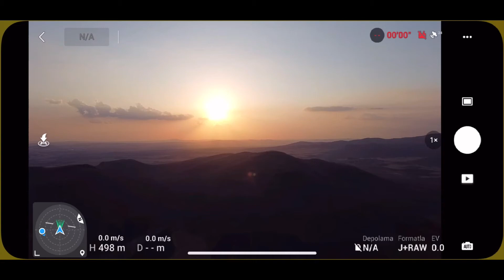DJI MİMİ 2 YÜKSEKLİK TESTİ 500m 1640ft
Djı mini 2 yükseklik testi sorunsuz uçuş / tam 90• yukarı yolmayın sinyal kopması yaşama ihtimaliniz yükseliyor bilginiz olsun eve dönüş yüksekliğinide 30 m yaparsanız sinyal koptugunda yanına inecektir.